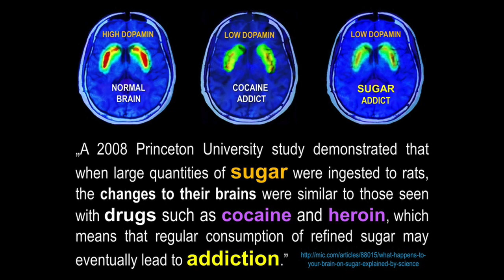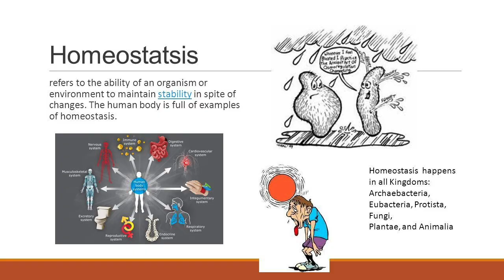I ATE 1KG (2.2LBS) OF SUGAR AND HERES WHAT HAPPENED!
Recently i took a trip to Singapore which is an Asian country that is the land of an abundance of vegan junk foods that are not available in Thailand where i live!

So i went on an absolute vegan junk food binge which included pots and pots of vegan Ben And Jerrys which is dairy free in the flavours of Peanut Butter & Cookies, Caramel Almond Brittle and Coconut Seven Layer Bar.

And it was really enjoyable eating all of this vegan junk food that had a ton of sugar in which ended up totally to around 1KG (2.2LBS) which is an insanely high amount of sugar for me to consume seeing as i had not consumed any in around two months and even when i was it was in very small amounts here and there rather than everyday!

And man did i feel good when eating it but sugar works on the brain chemicals known as dopamine and this makes you feel really good but what goes up must come down which ended up in me feeling really awful after stopping consuming this sugary products.

And i wanted to share with you all my own personal journey with all of the above, the negative symptoms i have after discontinuing eating them, i also explain why sugar has a negative effect on us mentally, emotionally and physically and why you should stop eating white sugar.